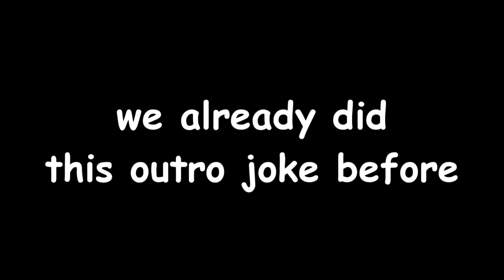Black Dahlia is 3 DANGERous (Skullgirls Montage)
Metallic Madness Zone Act 1 (CD Version) - Sonic Mania (siivagunner)